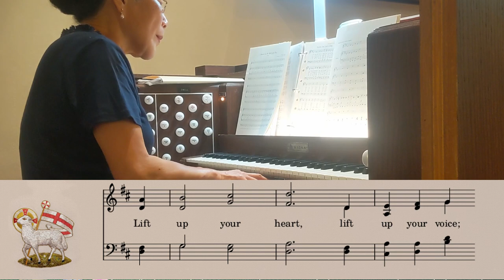UMH 715 - Rejoice, the Lord Is King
Produced for Sunday, April 25, 2021